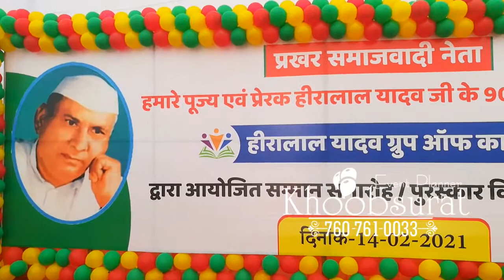Foundation day Celebration of Heera Lal Group of Colleges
Khoobsurat event is the best event management company in Lucknow that is Top rated on google by our satisfied clients.

Get Benefits of our 10-year experience by giving us the opportunity to manage your Celebrations as We provide;
Banquet,
party lawn,
Decoration,
Dj System,
Party Entertainer,
Photography,
Videography,
album,
Invitation Card,
return gifts,
Orchestra,
Led Screen

our vision is to make your event mesmerize, with our uniqueness; Budget never bothered us, we always delivered the best.